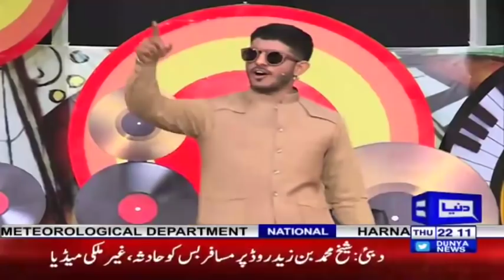Wrong No. 2 Movie Cast | Mazaaq Raat 6 June 2019 | مذاق رات | Dunya News